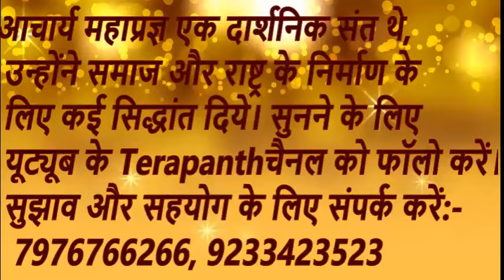जीवन की सफलता का सूत्र भाव क्रिया,JIWAN KI SAFTA KA SUTR BHAV KIRYA,Terapanth, Jain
आचार्य महाप्रज्ञ एक दार्शनिक संत थे ।उन्होंने देश समाज राष्ट्र के निर्माण के लिए अनेक सूत्र प्रदान किए। उनके प्रवचनों और महाप्रज्ञ अमृतवाणी सुनने के लिए फॉलो करें यूट्यूब का Terapanth चैनल I

This is the official  Youtube chhanel of Terapanth managed by Amritvani. You will get latest videos here.